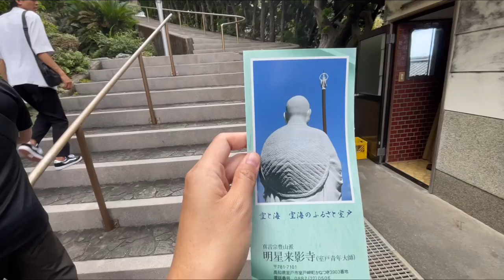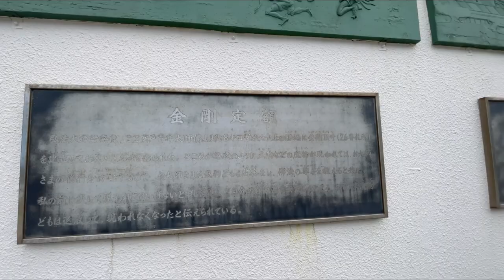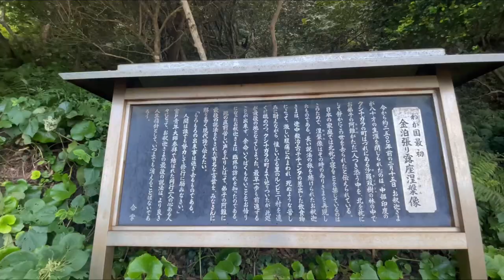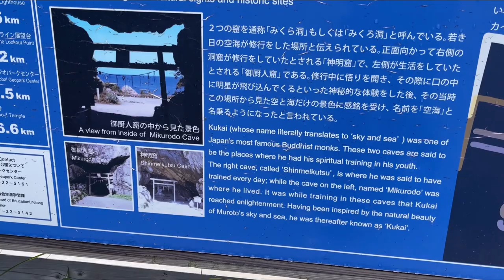Travel Vlog•Visit Young Kukai’s Place•The Legend Monk of Pilgrimage “Ohenro”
Summer travel in Kochi Prefecture, the smallest Island in Shikoku. We visited the place of Young Kukai (the Fsther of Pilgrimage ).